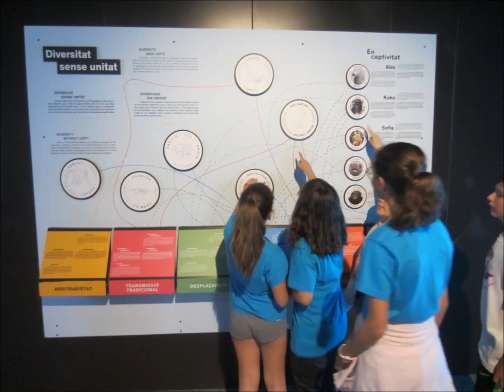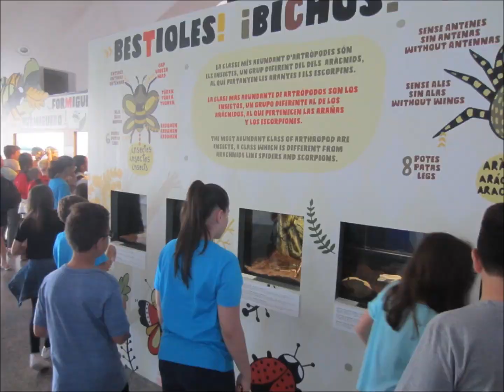MUSEU DE LES CIÈNCIES 10 5 2019